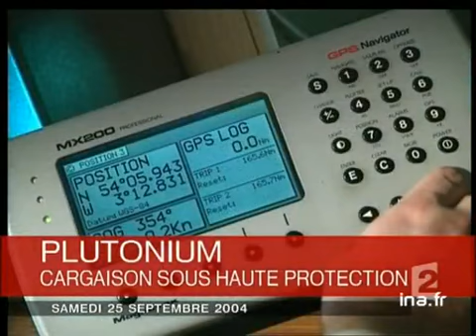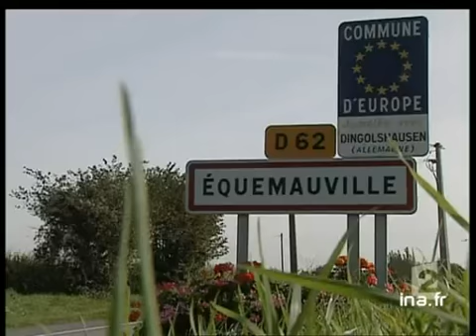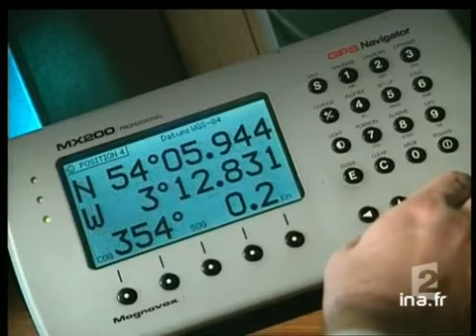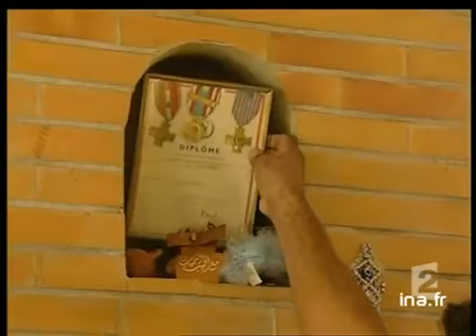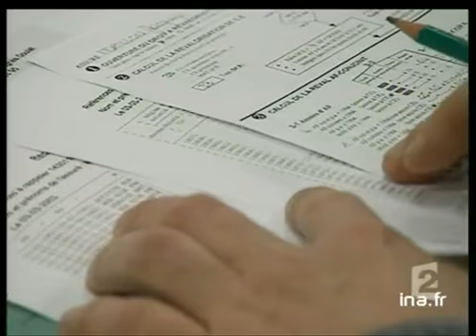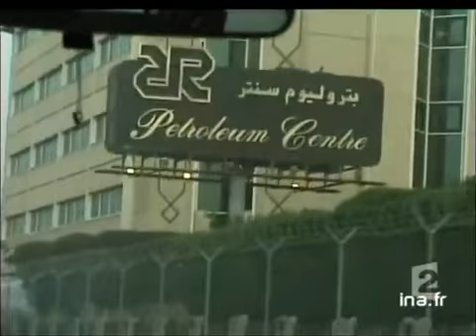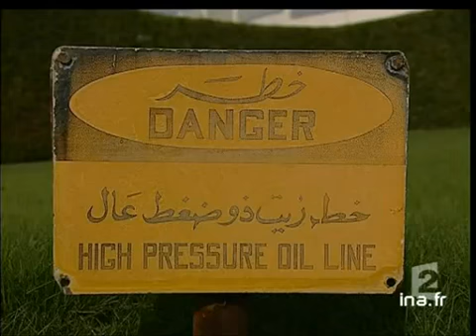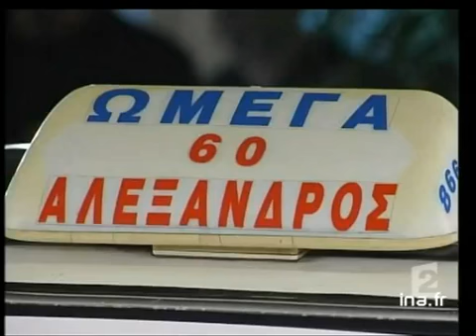20 heures le journal : [émission du 25 Septembre 2004]